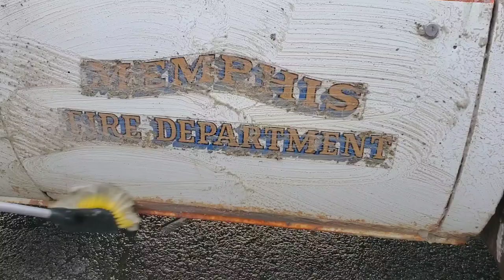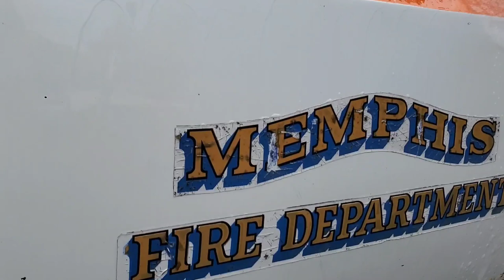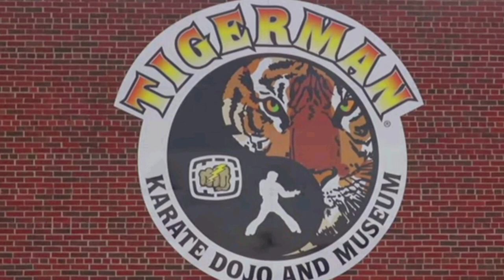Elvis Presley Ambulance MFD PARAMEDICS "Cleaning Up History" Episode 6 Behind The Scenes Interview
In this episode the Spa Guy talks about the mystery, and conspiracies surrounding the paramedics who drove the ambulance to Graceland that fateful day.

This is a rare behind the scenes interview series with Elvis Presley historian and YouTuber Billy Stallings, who goes by "The Spa Guy." Missing for decades, Billy was able to find and acquire the ambulance that carried Elvis Presley from Graceland to Baptist hospital the day he died. Before placing the ambulance in a museum, The Spa Guy cleaned it up. While cleaning it, he agreed to be interviewed. Normally Stallings is telling stories and asking questions from behind the camera. But for these episodes, he is the person of interest.